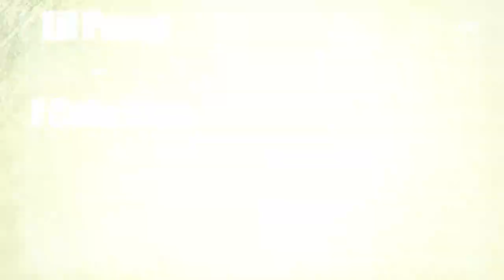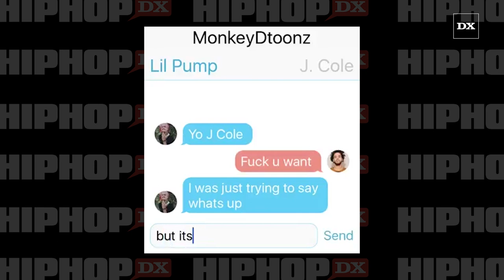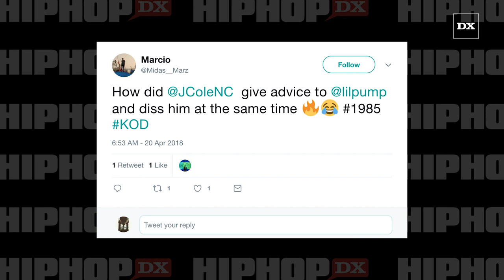Fans Think J. Cole Is Dissing Lil Pump On “KOD” Track, “1985”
J. Cole’s latest studio album KOD landed on Friday (April 20) and fans online are already lapping up the LP’s closing track, “1985 (Intro to ‘The Fall’)" which serves as a lecture of sorts for today’s new generation is making headlines as many fans and commentators believe Cole is taking aim at one artist in particular: 17-year-old Florida rapper, Lil Pump.

For the full story on J Cole and Lil Pump check out HipHopDX.com